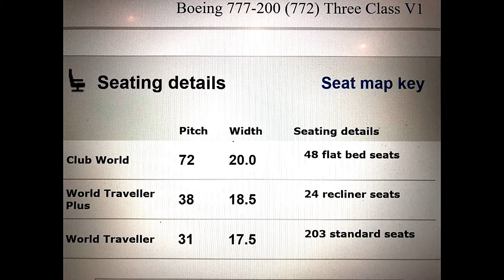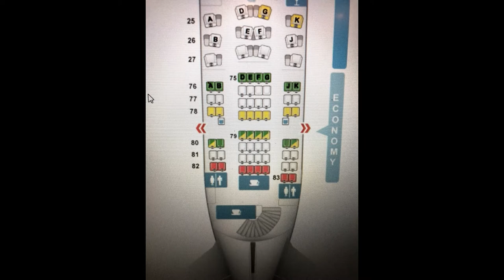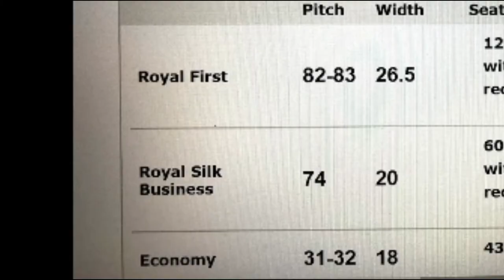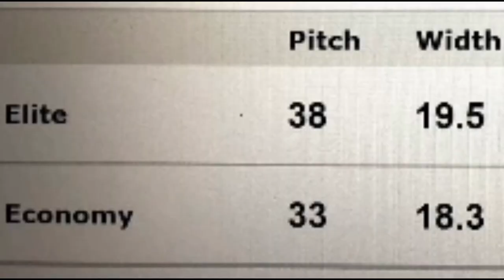DIRECT FLIGHTS TO BANGKOK: but which Airline, London to Bangkok Direct.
VIDEO INFO:
FLYING DIRECT TO BANGKOK FROM LONDON- WHICH AIRLINE IS LIKELY TO BE THE BEST OPTION?!?!?!.

YOU WILL FIND FULL INFO ON SEATS WIDTH/PITCH, INFO ON FOOD, DRINKS AND MY RECOMMENDATIONS.

After some great advice and comments I will be more interactive.

If you do want to find out when my next video is out or what kind of vlogging subject I have in mind, Just add me on Facebook, Instagram or follow me on Twitter.

All the links are below including my sick buffalo adventure page on facebook.

Lots more videos to come, thank you to my friends and family for there help and support in helping me have some fun with YouTube.